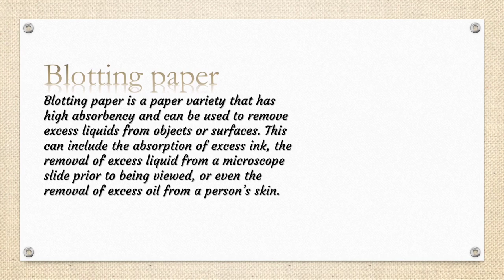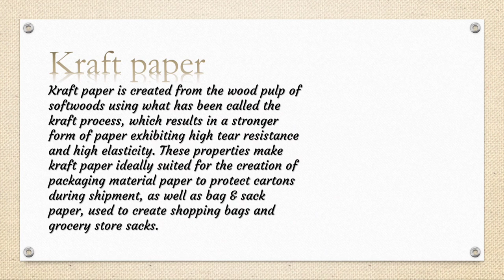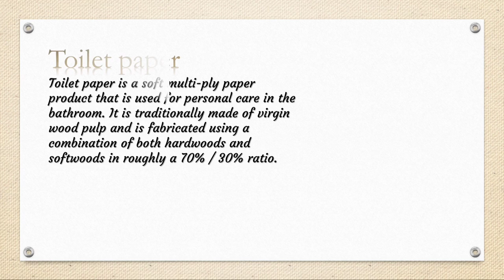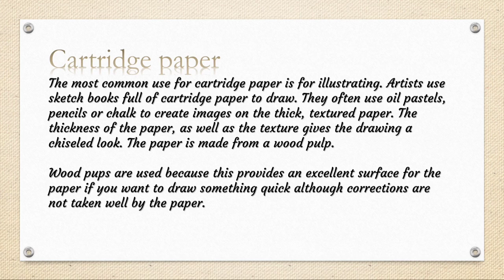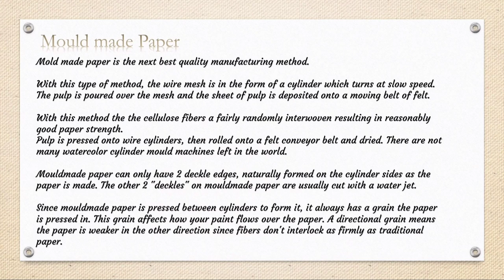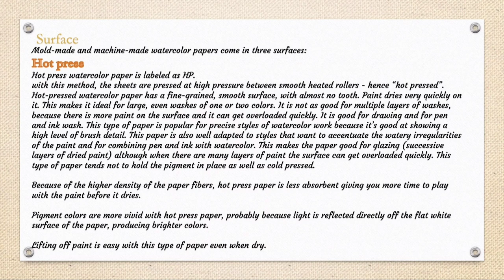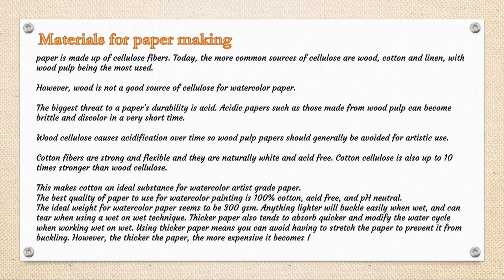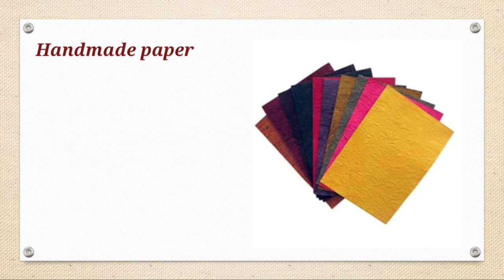Best papers for drawing and painting | Types of paper and their uses in Hindi | notes in English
When it comes to creating art, the types of supplies you use are important. Having dedication and talent allows you to produce the vision you have in your head, but the right tools will help you see it through. We’ve written before about the best coloured pencils, markers, acrylic, and oil paints that professionals love. But you can’t forget about paper. A great piece of paper will make your media flow across the page and in some cases, stay put. It can also stand up to scoring and folding without tearing.
Types of paper and their uses in paintings and drawings | Best drawing sketching and painting papers.
Paper is in general made from a fibre which is stitched together. For the paper to be sturdy, the manufactures must make sure that the threads are long in size.

1. Cartridge paper
The name was given to the paper because during WW1 the cartridge shells were packed using this paper. The paper is made from a wood pulp.

Wood pups are used because this provides an excellent surface for the paper if you want to draw something quick although corrections are not taken well by the paper.

2. Sugar Paper
Cheap to produce and good enough for disposable works. This kind of paper is good enough for quick drawings, but if you are planning to store them over time, then you are out of luck.

Sugar Paper will fade over time, and if it is painted on, the colour will react with the paper and cause the entire page to turn yellow over a short period.

Watercolour paper comes in 3 types: hot-pressed, cold-pressed, or rough. Hot-pressed watercolour paper is generally smooth. Rough watercolour paper is, well, rough. Cold-pressed watercolour paper is somewhere in between. If you use watercolour paper for your pen and ink drawings, you can also apply watercolour washes above or below the ink marks.

Paper for watercolour and acrylic, acid free, 300gsm,COLD PRESSED
Paper for watercolour and acrylic, acid free, 300gsm,HOT PRESSED
100% COTTEN HANDMADE PAPER FOR WATERCOLOURS
Paper for oil colours

        arts-2b2096153/

here you will learn how to draw and paint easily for beginners.